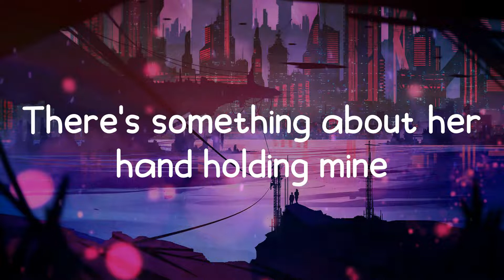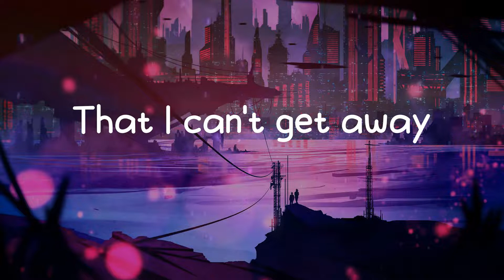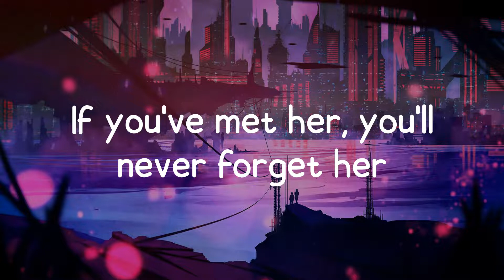Edison Lighthouse - Love Grows (Lyrics)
💔 Lyrics Love Grows - Edison Lighthouse

🃏 Love Grows lyrics:
And people say she she's crazy